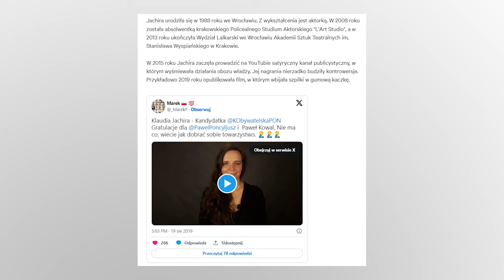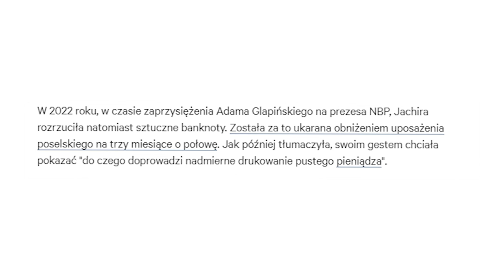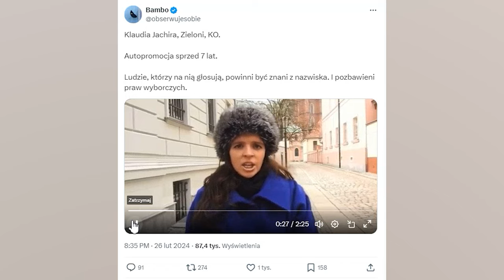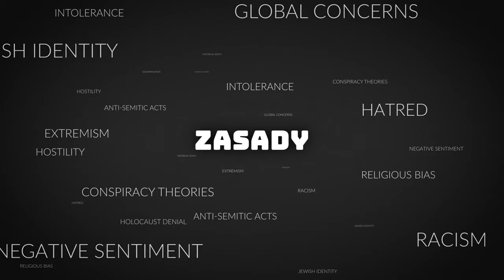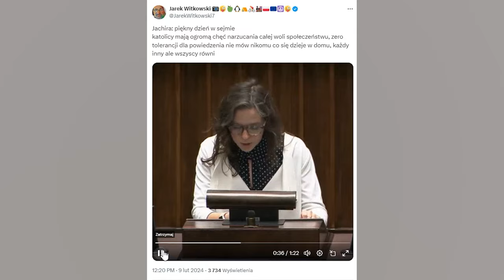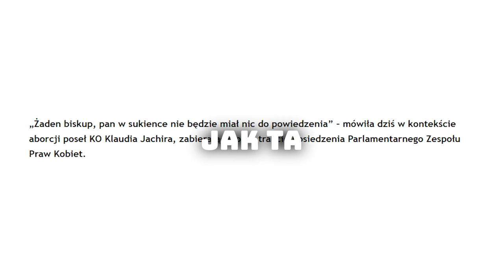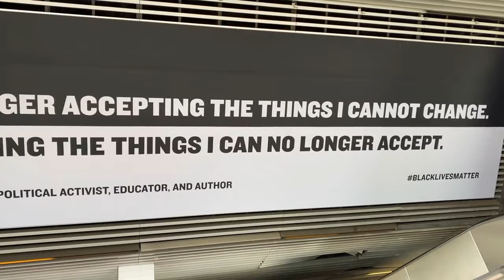Nienawistna lewaczka WYZYWA Kościół! [ Jachira ] - Ciekawy film o życiu